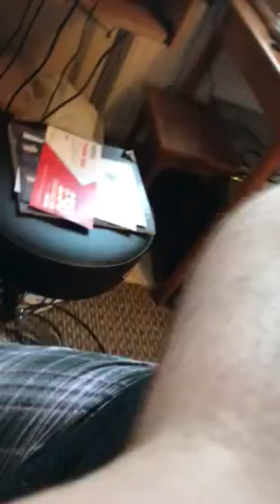Matchbox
Rough, rowdy, down, and dirty piano. It’s simple and it’s satisfying